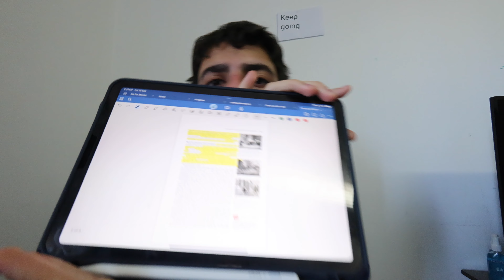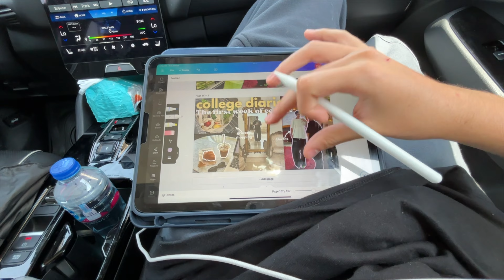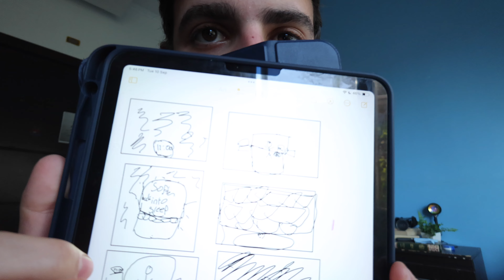Productive days in my life 🍂daily habits, productive, motivational, cooking, skincare, journaling🍵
Let's get our lives back together before it falls apart even more. In this video, I force myself to get my life back together because the world won't wait for me to have everything figured out, so in this video, I do my daily habits, journal, do my skincare routine, make matcha, journal, go on a walk, and work on my college assignments after days of procrastinating.

FAQ🫶🍵
editing software: Final Cut Pro
filmed on: the Canon Powershot v10
age: 18

sub count- 438-  [ to look back on ]

songs used that I do not own
@Nemahsis - miss construed- -delusion-

Timeline:
00:00 daily habits
0:36 good morning chat
02:48 skin care
03:56 picking an outfit
04:17 let’s get caffeinated
04:47 tmi talk/ vitamins
05:29 a talk
09:39 matcha
10:54 breakfast
11:22 on the go
12:17 back home
13:18 working on an assignment
13:30 lunch time
14:0 time to work on my project
18:29 checking work
19:44 walking dog
20:03 picking up my sister
20:33 nighttime skincare
21:12 talking to you
21:25 outro